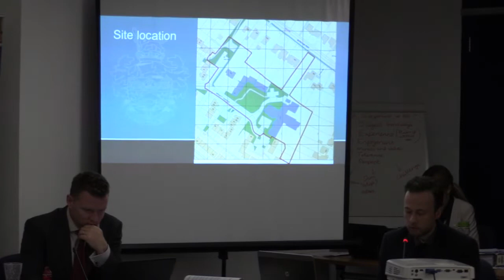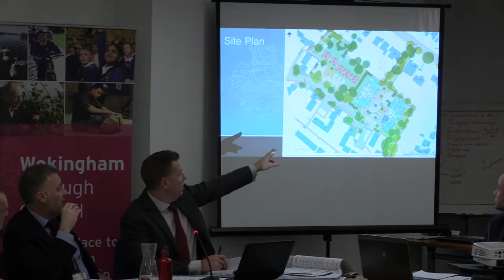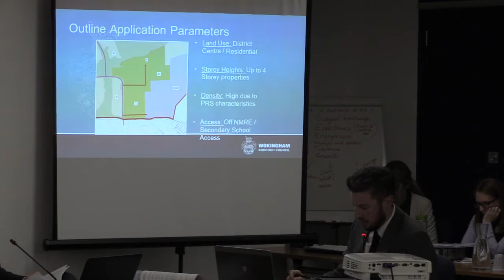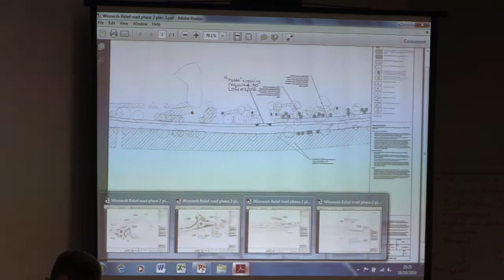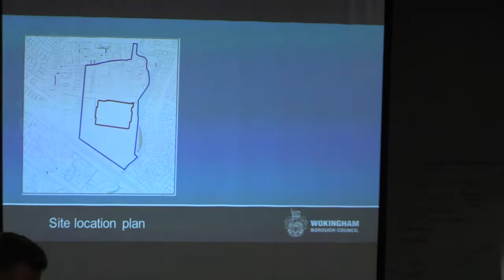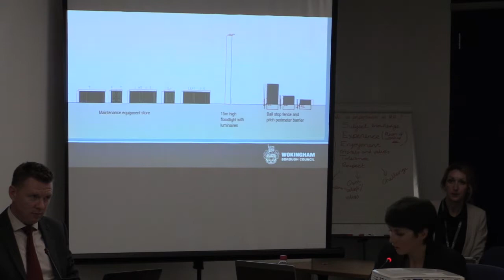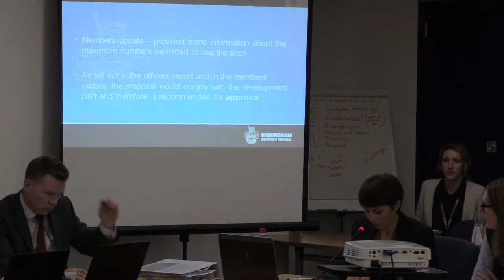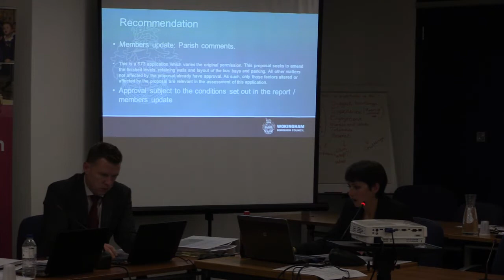Planning Committee 10 October 2018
Planning Committee on 10.10.18. The agenda can be found on our and by searching 'council meetings'.